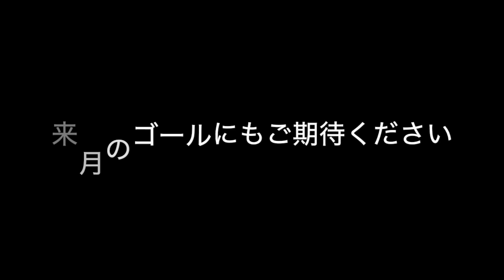8月月間ゴール